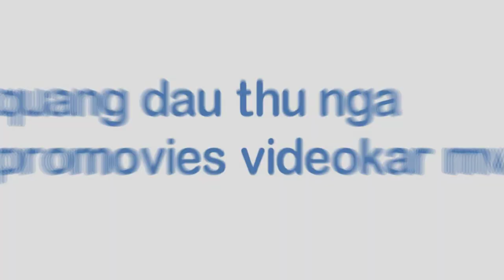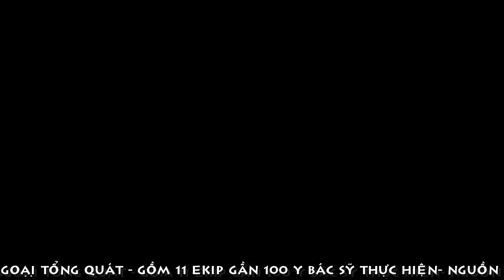[FULL HD]TRÚC NHI-DIỆU NHI ||UỐNG SỮA CƯỜI TƯƠI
ĐỜI CHO EM NỤ CƯỜI
TRÚC NHI - DIỆU NHI
UỐNG SỮA CƯỜI TƯƠI
PROMOVIES VIDEOKAR NS QUANG DAU